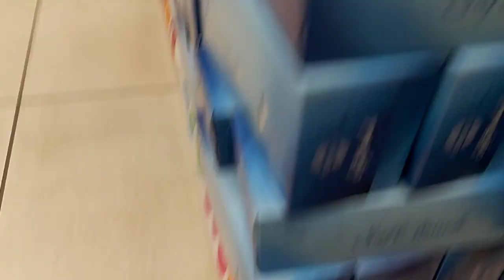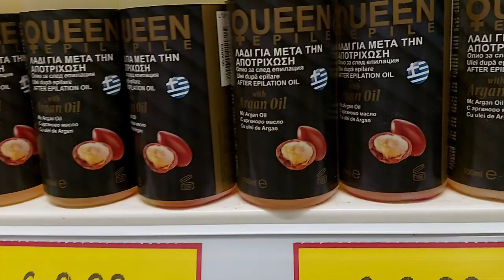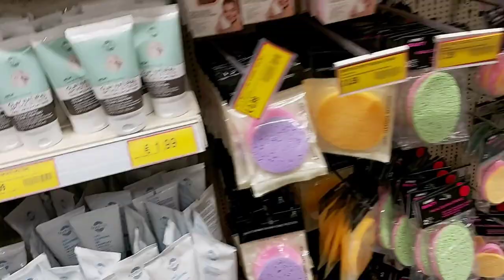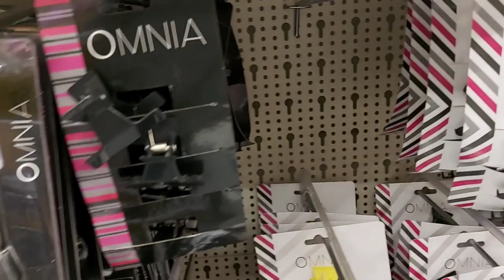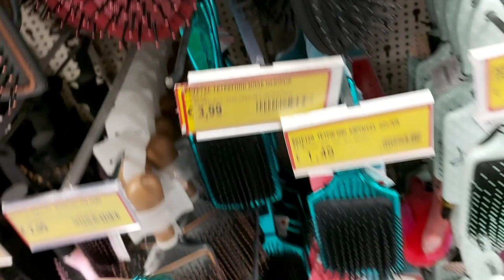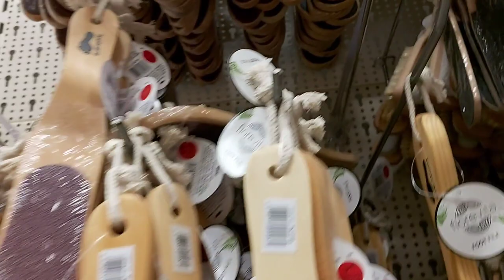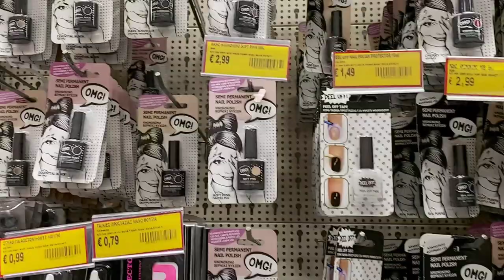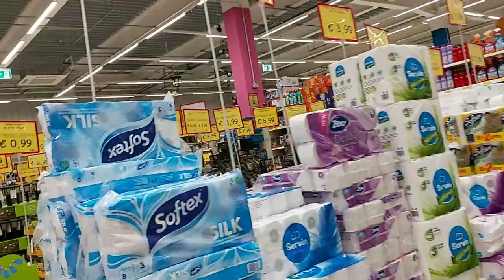ЧУДНЫЙ МАГАЗИН😊В КОТОРОМ ЕСТЬ ВСЕ🤗